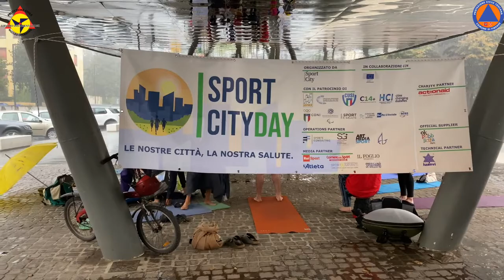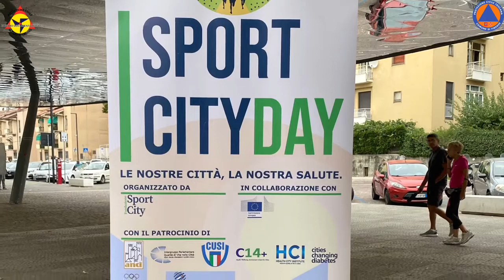Sport City 2021 reportage